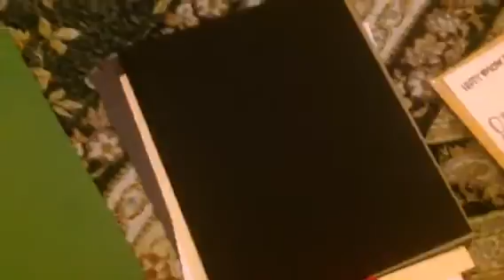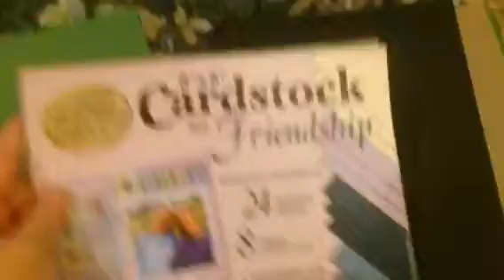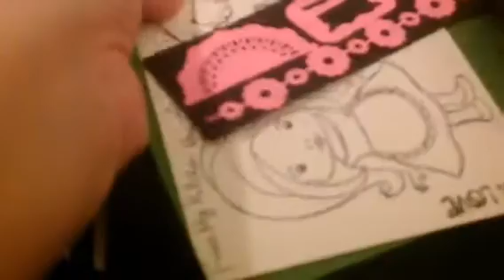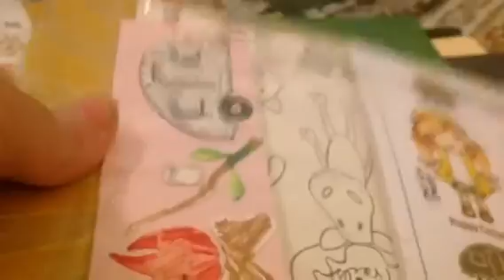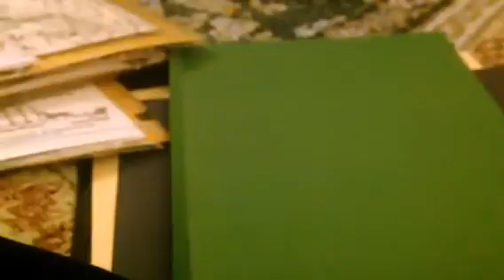What To Do When You're Sick?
My voice to text is not working well, because of my cold… So if you see any misspellings, or miss use words, or something that just does not make sense in this post please forgive me… It's not me it's my auto correct
I have picked up one heck of a cold!

Friday I have absolutely no voice at all! Although by Friday night even though I couldn't talk, I could sing… Which drove my youngest daughter crazy… LOL
Saturday my voice came back but it felt like I had binders on my chest, and my head was stuffed with cotton… By Saturday night I started speaking low-grade fever's which continued into all day Sunday!

I hate low-grade fever's… I'd much rather have a big one above 101°, because then I would just sleep through the majority of it instead of feeling like I'm 20 foot tall (does this make me and woman? I hate ants they have dirty little feet)

Anyhow laying in bed I didn't feel much like making cards… But I needed to do something to keep my fingers and my head busy so that I wasn't concentrating and what discomfort I was in – you know how that goes!
So, thinking about what I usually do with my stamp Penders/house mouse stamps… Stamping them into a book, writing down the date, what ink are used, and how many stamps are in the pack… I thought why not just make a scrapbook of my Loveland stamps and cutting dies!

This was helped when I found some sheets of paper which I had cut for making into a scrapbook, that never came into flourishing, because I had lost my steam for making that book… Actually the problem was that each of the pages is a different color and I couldn't rectify putting them all into one book at that point

But the guys prevailed and I now have an idea!!!

I think I make sense in this video – if not please forgive me – so watch it and see what my plans are… Hopefully I can get it done before the middle of summer

Although this will be a living/growing book… As I plan on getting a new sets each and every month from now on